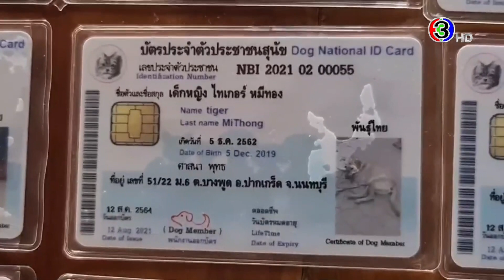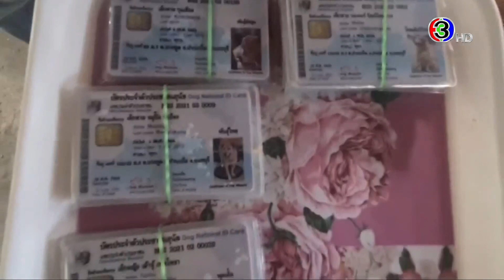ข่าวนอกลู่ 28 ส.ค. 64 - กวางเขาใหญ่ โผล่กลางวงอาหาร ร่วมแจมกับนทท.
รายการข่าวนอกลู่ วันที่ 28 สิงหาคม 2564

- พ่อค้าเนื้อวัวร้อง ชายนุ้งกกน.ตัวเดียว บุกขโมยเนื้อถึง 5 ครั้ง
- กวางเขาใหญ่ โผล่กลางวงอาหาร ร่วมแจมกับนทท.
- สีสัน! สวนสัตว์เชียงใหม่ ซ้อมจับลิงหลุดจากกรง
- สไปดี้บาร์เบอร์ บริการตัดผมกลางแจ้ง กันโควิด
- โควิดกระทบ ร้านขายของชำร่วย ขายของไม่ออก
- หนึ่งเดียวในโลก ทำบัตรประชาชนให้สุนัข